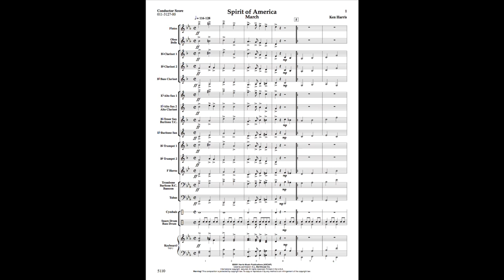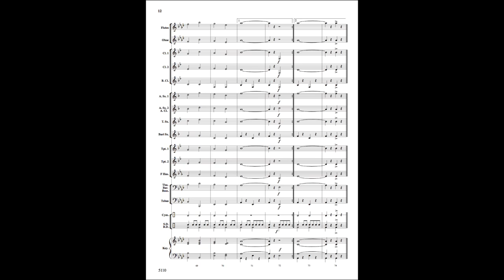Spirit of America - Ken Harris (with Score)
Exceptionally nice traditional march for younger bands that sounds as big and full as many more difficult marches. Very appealing yet quite accessible by young players and it’s perfect for concert or contest performances. A wonderful addition to any young band library!